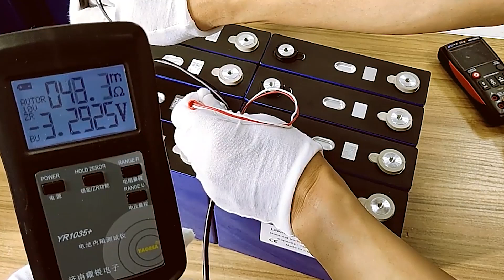Top 5 factory in China !from 600mah to 6000mah capacity , any capacity required available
This is Ms Linda From Shenzhen Green Power Energy Battery Co.,ltd with over 20years experience
Join us to be our representatives for rechargeable battery, we ,hereby ,Green Power will help you for engineer and offer you A grade new cells with high discharge rate, even battery pack we will supply you core competence
Are you interested in our model OEM super power rechargeable cylindrical battery 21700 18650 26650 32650 for ebike or scooter battery pack ,shall we discuss more details?to be our distributors, wholesalers, retailers, sole agents
AA grade& New cells ,safety ,high performance!
Welcome to visit our factory with over 20years experience in Guangdong ,your early reply is appreciated.
1.OEM ODM available
2.500 Cycle Times With Long Shelf Life
3.5A 10A 15A 20A 35A Available In High Performance
4.3C 5C 10C 15C 20C Power Available In High Performance
5.Supply New Cells For Amazon Ebay Lazada Aliexpress etc Big Sellers Online
Super Power A Grade&New Cells For Assemble Battery
6.MSDS UN38.3 ROHS CE SGS KC BIS IEC BSCI PSE UL etc
7.shrink package or blister card package or honeycomb package for safety package
8.DDP to door service 9.sample free
10.check sample quality first, then bulk orders